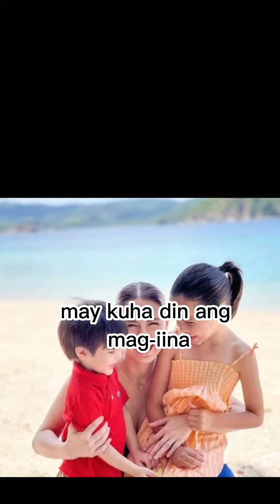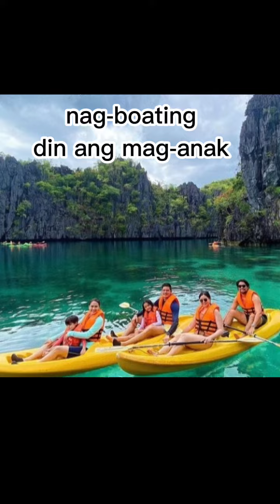Dantes Family nagbakasyon habang Semana Santa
Marian Rivera
Dingdong Dantes
Zia Dantes
Ziggy Dantes